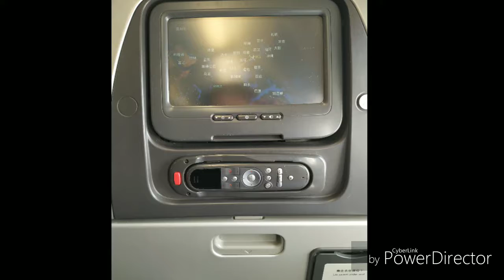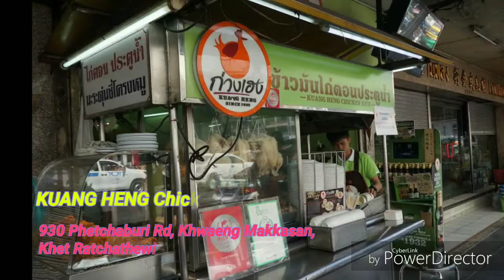[ VLOG ] Bangkok Day 1 曼谷之旅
CX653 B-HLU from Hong Kong to Bangkok